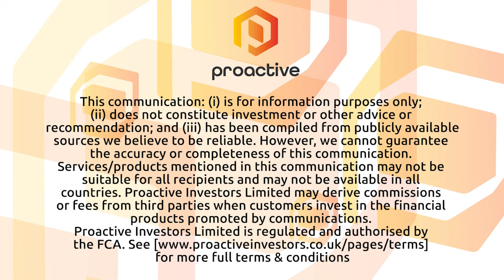District Metals completes drilling at Gruvberget Property in south-central Sweden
District Metals CEO Garrett Ainsworth joined Steve Darling from Proactive to share news the company has completed core drilling at the Gruvberget Property in Sweden.
Ainsworth telling Proactive 1,144 metres were completed with 5 holes and assay results are expected by late-August or early-September.  Ainsworth did say mineralization was intersected in four out of five drill holes.